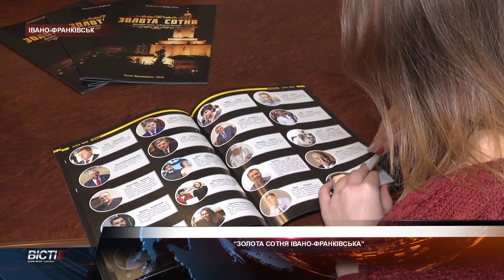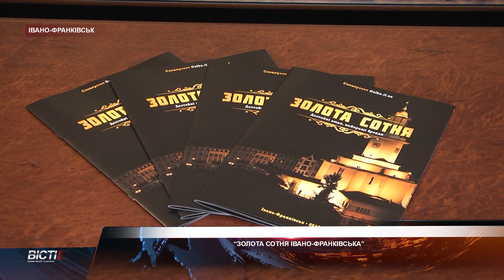"Золота сотня Івано-Франківська"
"Золота сотня”. Наші колеги з інтернет-видання “Галка” презентували спецпроєкт, в якому розповіли яскраві історії успіху понад ста мешканців Івано-Франківська.